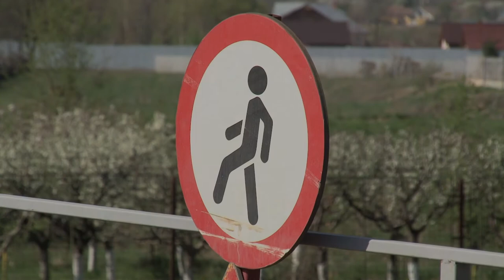Ministrul Transporturilor RAZVAN CUC in vizita LA ONESTI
Ministrul Transporturilor RAZVAN CUC in vizita LA ONESTI, 13 aprilie 2017. FILMARE EXCLUSIV TV ONESTI HD 4K

Cu stimă,
echipa Exclusiv

Vizionare plăcută !